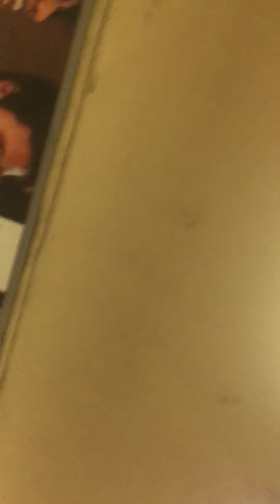Leicester Square ￼train station